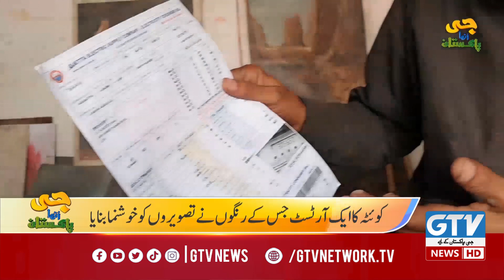Life Story of Artist Munir Ahmad Khan from Quetta | G Utha Pakistan with Nusrat Haris